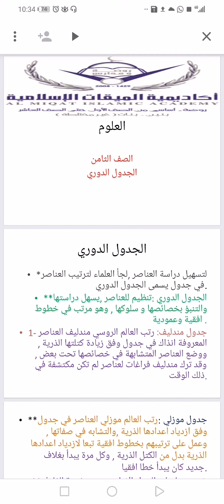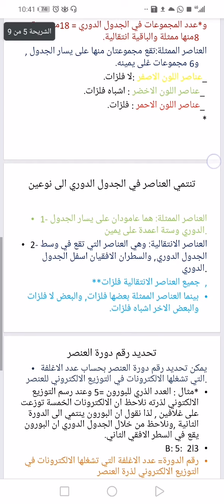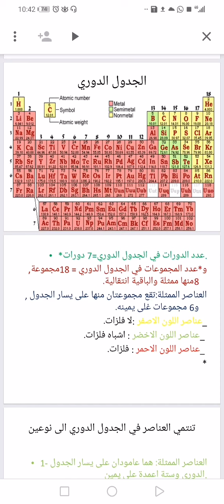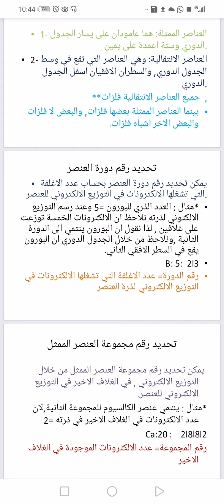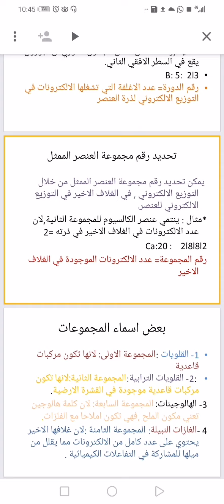شرح درس الجدول الدوري مادة العلوم الصف الثامن